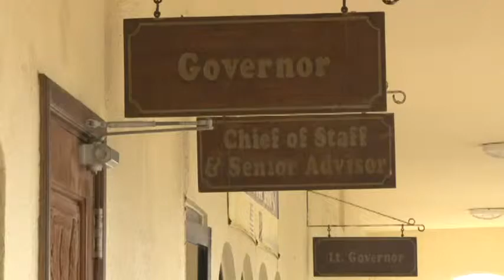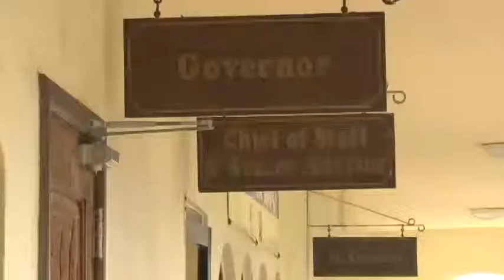Senator Tom Ada Says Legislature Definitively Disapproved CLTC's Rules & Regulations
Senator Tom Ada disagrees with the Governor's opinion that the proposed rules and regulations lapsed into effect. The Senator is going to introduce another version of proposed rules and regulations for the CLTC.